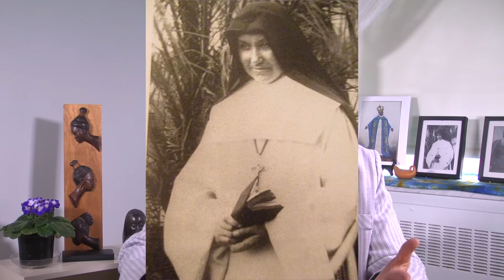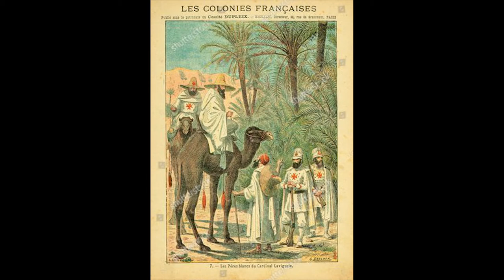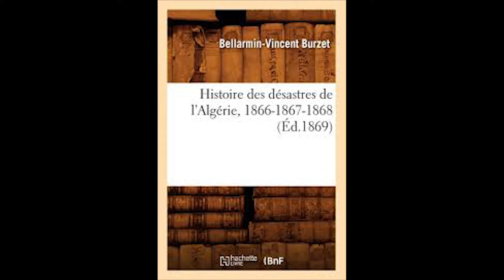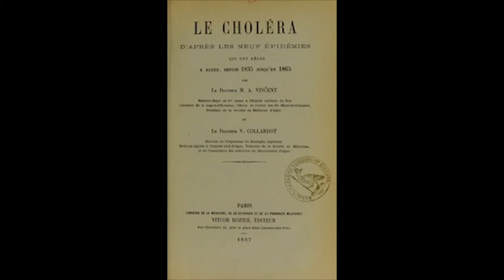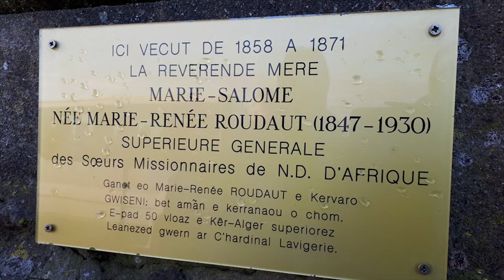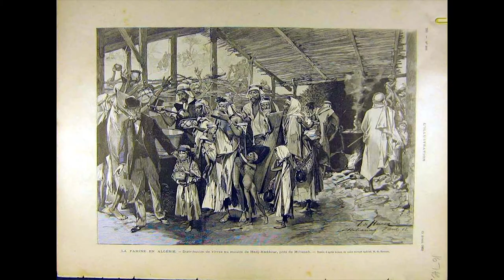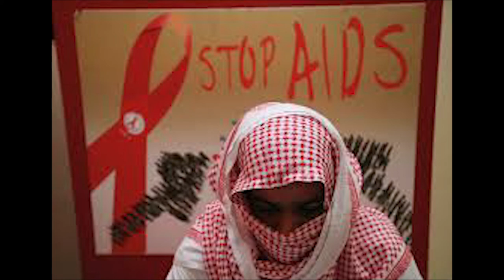150 ans d'histoire des sœurs Missionnaires de Notre-Dame d'Afrique.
Sœur Agnès nous parle des 150 ans d'histoire des SMNDA.
Capsule vidéo très intéressante pour mieux connaître cette communauté religieuse.